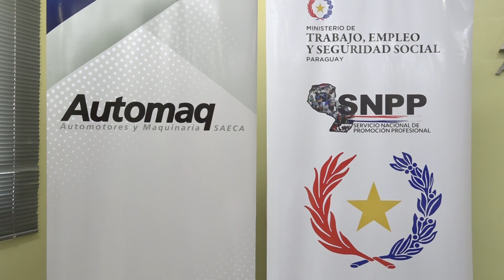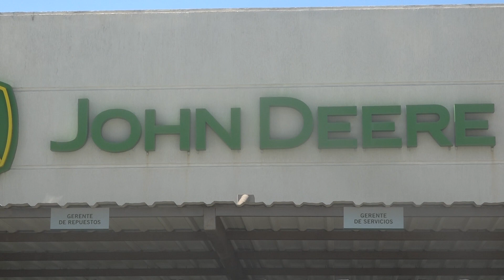Firma de convenio entre el SNPP y Automaq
Hablamos con Jorge Pecci, Director de Automaq